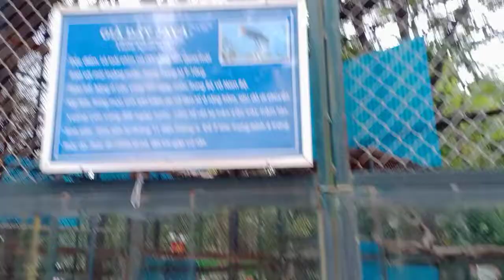Types of Storks in The Zoo of Hanoi(4)